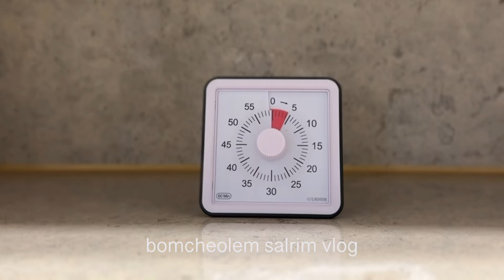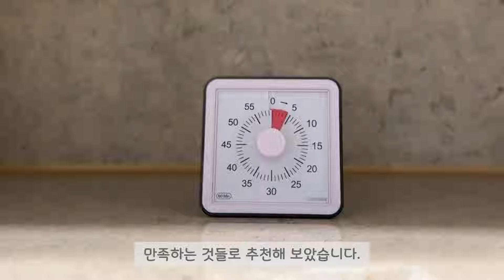쿠팡 추천템 몰아보기 ⭐️살림템 살림이 편해지는 8가지 | 내돈내산 직접 사용해보고 추천하는 찐 살림꿀템 주방용품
"이 포스팅은 아래 링크를 클릭하여 구매시 파트너스 활동의 일환으로, 이에 따른 일정액의 수수료를 제공받습니다."

살림이 편해지는 8가지 쿠팡 살림추천템
best는 아니지만 직접 사용해보고 만족하는 상품들로 내돈내산 추천해보았습니다.

▼영상속제품

Index
00:47 타임타이머 2세대 블랙

01:37 바겐슈타이거 스텐 사각 설거지통 10L

02:32 디어커스 누볼라 EVA 욕실화

02:59 브로픽 무타공 클립형 치약걸이 4개

03:15 바이홈 미니 건조대 화이트

03:42 제니퍼룸 미니 오븐 토스터 화이트

05:26 네이쳐리빙 모던데일 수납선반 3단

06:26 달팽이리빙 푸벨드마망 주방 걸이형 휴지통 음식물쓰레기통 9L

▼영상에 나오는 제품
필립스 라떼클래식 2200 시리즈 전자동 에스프레소 커피 머신

★좀더 좋은 화질의 영상을 원하시면 설정하시면
영상 우측상단▶ 톱니바퀴모양▶화질▶고급(1080p50) 설정을 부탁드립니다.

구독! 좋아요!는 영상을 만드는 원동력에 큰힘이 됩니다.
감사합니다. 행복한 하루되세요!